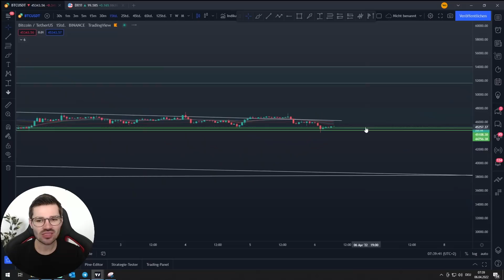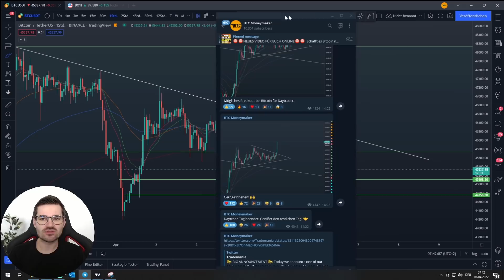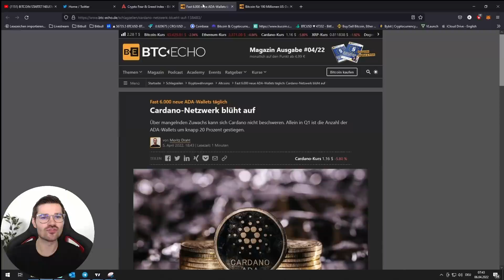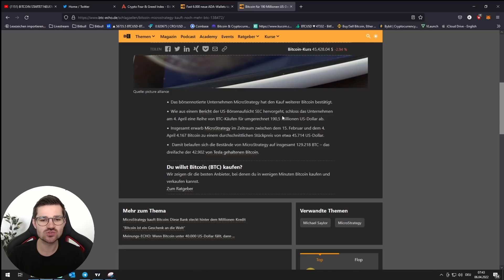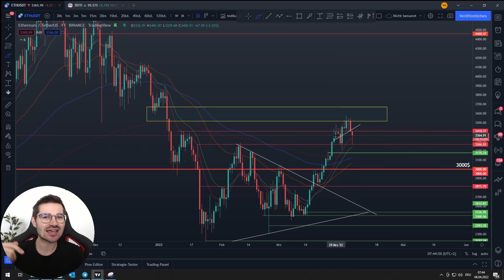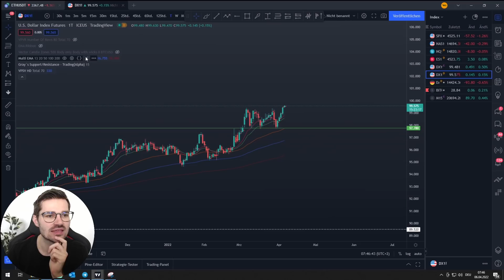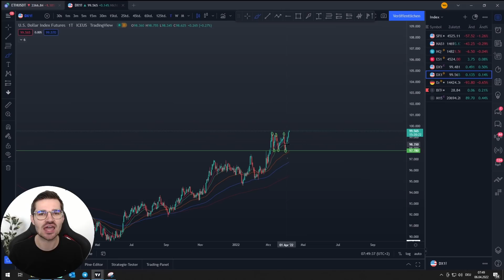BITCOIN UND DER DOLLARINDEX! Deshalb steigt Bitcoin nicht!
⏱ Timestamps
00:00 Bitcoin Chartanalyse
07:15 Crypto News
08:59 Ethereum Chartanalyse
11:00 Dollar Index

💻 MEHR CONTENT 💻

🔒 HARDWARE-WALLET 🔒

✉️ Geschäftliche Anfragen ✉️